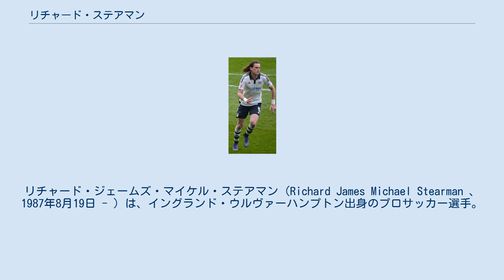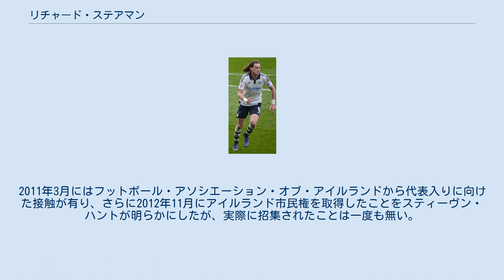リチャード・ステアマン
リチャード・ジェームズ・マイケル・ステアマン（Richard James Michael Stearman 、1987年8月19日 - ）は、イングランド・ウルヴァーハンプトン出身のプロサッカー選手。
ダービー・カウンティ所属。
ポジションは、DF。
 レスター・シティFCのアカデミーで育成され、2004年10月のカーディフ・シティFC戦でトップチームデビュー。
 2008年6月、チャンピオンシップのウルヴァーハンプトン・ワンダラーズFCに4年契約で移籍。
 2015年9月、チャンピオンシップのフラムFCに3年契約で移籍。
 2017年7月、シェフィールド・ユナイテッドFCに移籍。
 2020年1月10日、ハダースフィールド・タウンFCに加入。
 2021年8月6日、ダービー・カウンティFCにフリー移籍で加入し、1年契約を結んだ。
 各年代でイングランド代表に選出されている。
 なお、母方の祖父母がアイルランド出身のため、アイルランド代表を選択する権利も有している。
2011年3月にはフットボール・アソシエーション・オブ・アイルランドから代表入りに向けた接触が有り、さらに2012年11月にアイルランド市民権を取得したことをスティーヴン・ハントが明らかにしたが、実際に招集されたことは一度も無い。